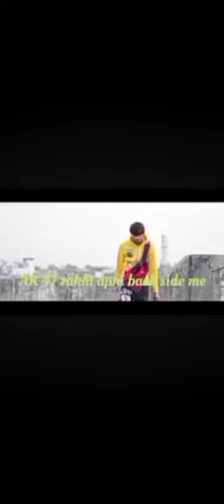Kheench Maari - Raga x DG Immortals x SB Boy (VIDEO) REMIX 2024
Song Search

kheench Maari song
SB Boy new song
kheench maari remix song
jamnapar music factory new song

ARTIST- SB Boy
MUSIC RE-PROD BY THE SKY

MIX MASTER -  THE SKY

ADDITIONAL VERSE LYRICS - SB BOY

RELATED WORK

ORIGINAL CREDITS

Artists - RAGA & DG IMMORTAL

Track Name - KHEENCH MAARI

Written By - RAGA & DG IMMORTAL

Produced By - Track Pros

Mixed & Mastered Bv - Basspeak Music